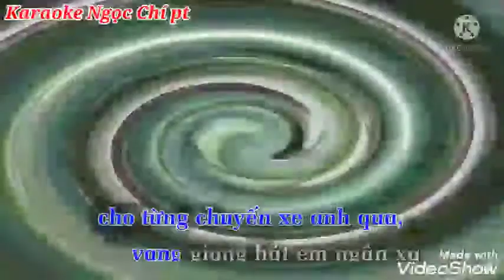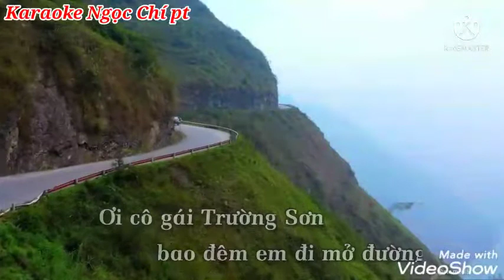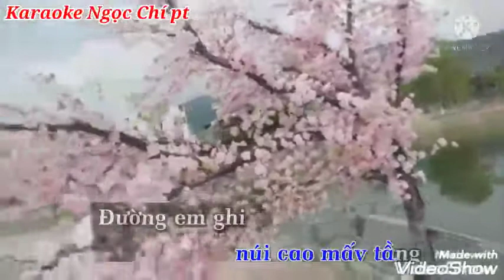Đường Trường Sơn xe anh qua. Karaoke Ngọc Chí pt